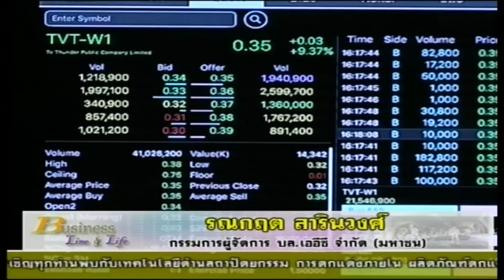รณกฤต สารินวงศ์ 26-07-60 On Business Line & Life